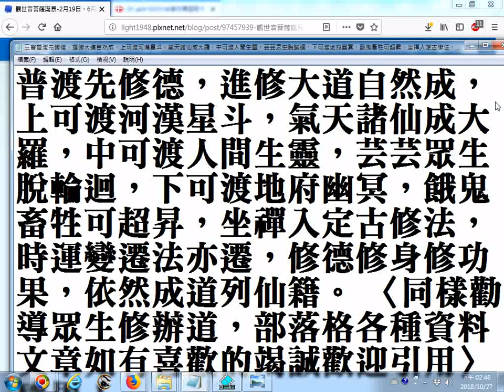三曹普渡先修德，進修大道自然成，上可渡河漢星斗，氣天諸仙成大羅，中可渡人間生靈，芸芸眾生脫輪迴，下可渡地府幽冥，餓鬼畜牲可超昇，坐禪入定古修法，時運變遷法亦遷，修德修身修功果，依然成道列仙籍